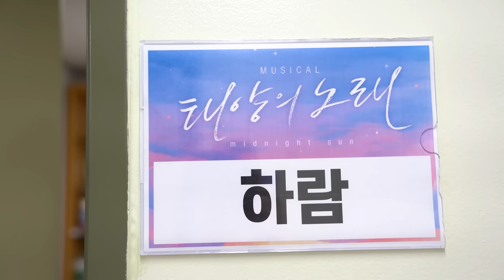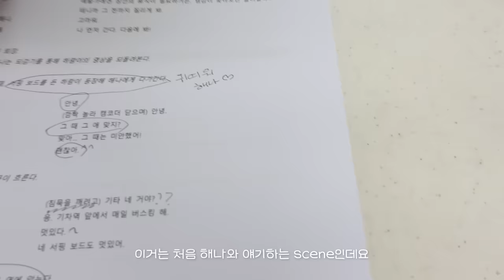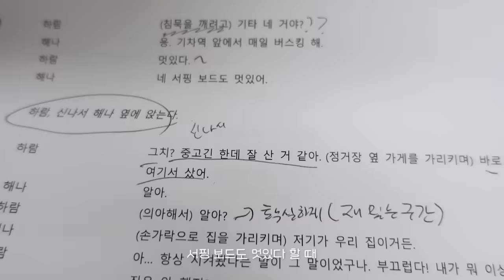[떵운이의 VLOG] 태양의 노래 첫공 편